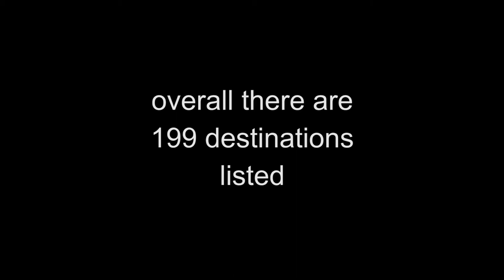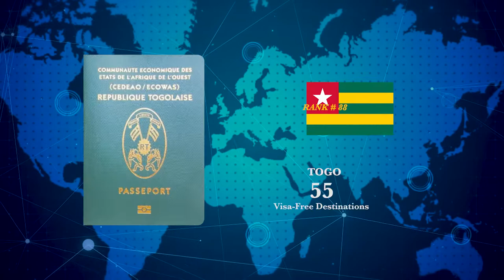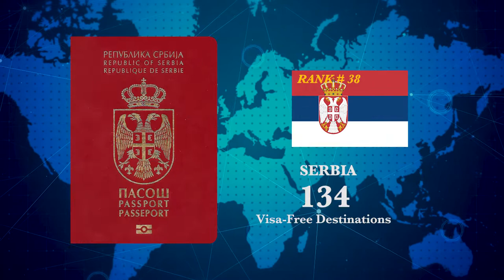World Most Powerful Passports (2021) - 199 Countries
The information provided here reflects the 2021 Henley Passport Index ranking on 5 January 2021.

certain instances, coronavirus-related travel bans may take precedence over the visa information recorded here.